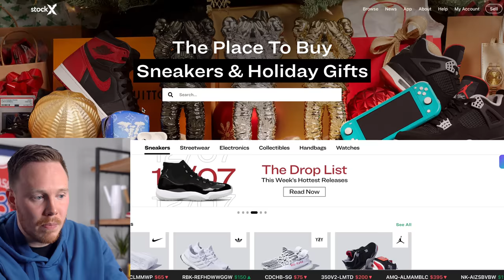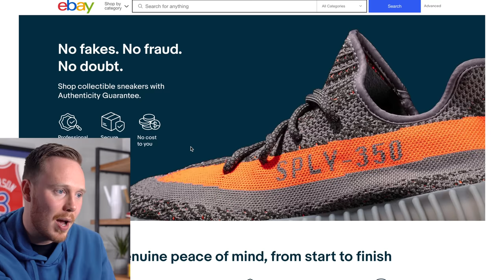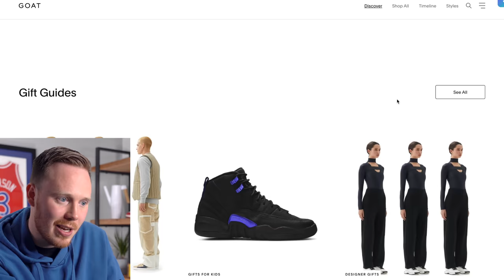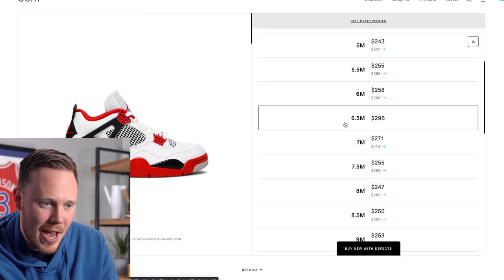I Tried STOCKX VS GOAT VS EBAY: Which is BEST for BUYING Sneakers?!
I bought the same sneaker from STOCKX GOAT and EBAY to find out which sneaker authentication and marketplace was best! In today's video and comparison I show you the whole process of buying a sneaker from StockX Goat and eBay, which website has a better price, faster shipping and if all the sneakers are legit and authentic! Check out the full unboxing and comparison of StockX vs Goat vs eBay!

Seth Fowler
141-I Rte 130 S,